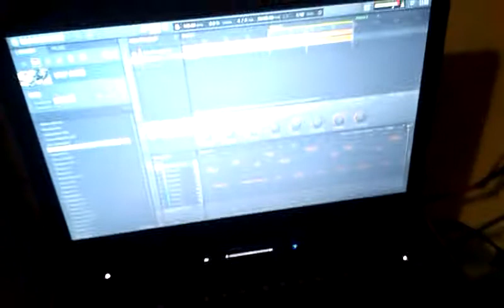mebitek vs pandro controllerism experimentation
"what you are about to hear is all performed live in one take"

mebitek vs pandro

real live set...NO midi sync.. only virtual instrument in real time!!